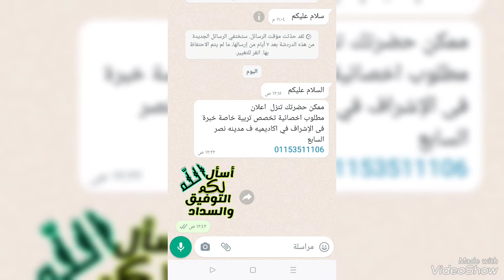مطلوب اخصائية تربية خاصة